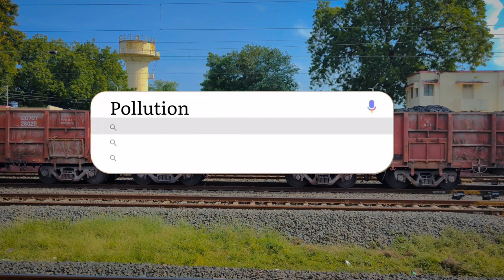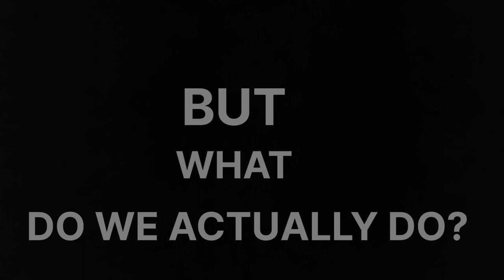CFOE-54| CHARAKA FOR ONE EARTH TEASER| AAPTAS AYURVEDA